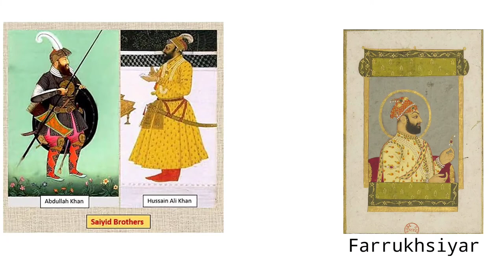Biography of Rafi ud-Darajat.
This video is about Rafi ud-Darajat
I have discussed this in Hindi language which helps you to understand easily.

India map political ⤵️🗺🗺🗺